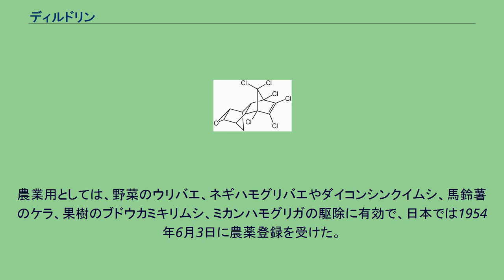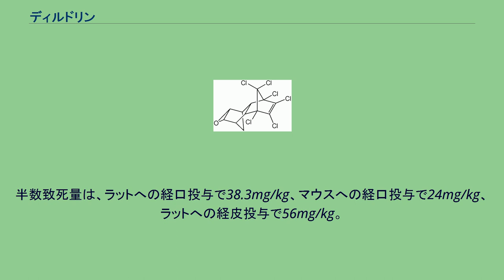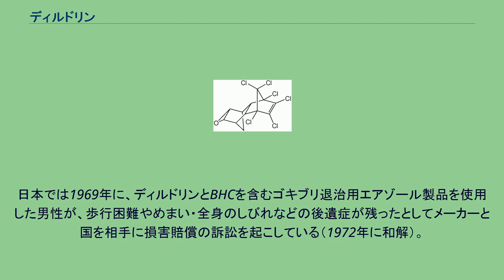ディルドリン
ディルドリン (dieldrin) とは元来1948年に J. Hyman と Co, Denver によって殺虫剤として製造された塩素化炭化水素の一つ。
ディルドリンはナフタレンを基本とする環状構造を有する。
アルドリンが動物体内あるいは土壌中でエポキシ化されることでも生じる。
エンドリンとは立体異性体との関係にある。
農業用としては、野菜のウリバエ、ネギハモグリバエやダイコンシンクイムシ、馬鈴薯のケラ、果樹のブドウカミキリムシ、ミカンハモグリガの駆除に有効で、日本では1954年6月3日に農薬登録を受けた。
1971年に土壌残留性農薬に指定され、マツクイムシをはじめとする樹木害虫に用途が限定され、1975年6月1日に農薬登録が失効した。
1978年10月に、羊毛製品の防虫加工としての使用が規制され、1981年には化学物質の審査及び製造等の規制に関する法律による特定化学物質（現在の第一種特定化学物質）の指定を受けてシロアリ駆除や合板の防虫加工など全ての用途での製造・販売・使用が禁止された。
毒物及び劇物取締法により劇物に指定されている 。
半数致死量は、ラットへの経口投与で38.3mg/kg、マウスへの経口投与で24mg/kg、ラットへの経皮投与で56mg/kg。
人体の中毒症状としては頭痛、めまい、嘔吐、意識消失、肝・腎障害などがある。
日本では1969年に、ディルドリンとBHCを含むゴキブリ退治用エアゾール製品を使用した男性が、歩行困難やめまい・全身のしびれなどの後遺症が残ったとしてメーカーと国を相手に損害賠償の訴訟を起こしている（1972年に和解）。